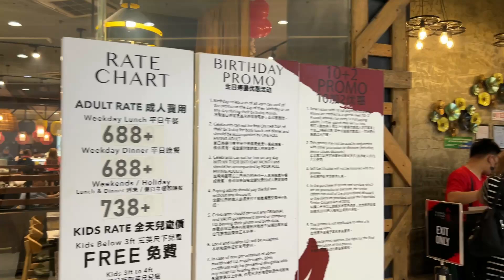필리핀 조카들의 등교 길 따라가봤습니다. 필리핀 집짓기에 큰 도움을 주고 있는 필리핀 가족에게 고급 뷔페를 대접했습니다. 그런데.. 고급 음식점에 바퀴벌레가..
시간이 빨리 지나는것 같으면서 그렇지도 않은것 같네요. 휴가 온지 3일째뿐이 안되었네요.

오늘은 주애 셋째 이모의 아이들 세명이 등교하는 길을 따라가봤습니다. 필리핀은 부모님이 교실까지 데려다 주나봅니다. 교내에 무슨 공사를 하는지 아이들이 지나가야 하는길에 외나무다리를 만들어놨는데, 무서웠습니다..

필리핀 집짓기에 지금까지 큰 도움을 주고 있는 장인/장모님, 셋째처형과 동서에게 고급 뷔페를 대접했습니다. 4년전에 정말 맛나게 몇번씩이나 먹었던 곳인데, 정말 질이 안좋아졌습니다.
거기에 식당 식사공간에 바퀴벌레가 돌아다니더군요.. 하나도 아닌 여러마리가..
그래서 항의해서 입맛을 잃은 제 밥값은 안냈습니다.

집짓기 마무리 작업은 계속해서 진행되고 있습니다.